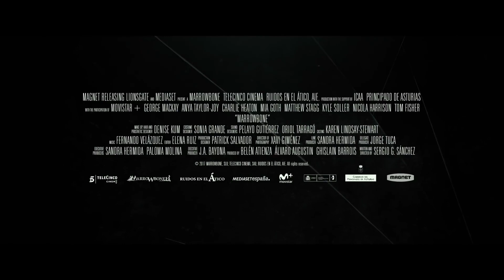Marrowbone | New trailer for creepy haunted house thriller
Marrowbone | Official Trailer
Four siblings seek refuge in an old home after the death of their mother, only to discover that the house has another, more sinister, inhabitant, in this haunting directorial debut from Sergio G. Sánchez, screenwriter of The Orphanage and The Impossible.